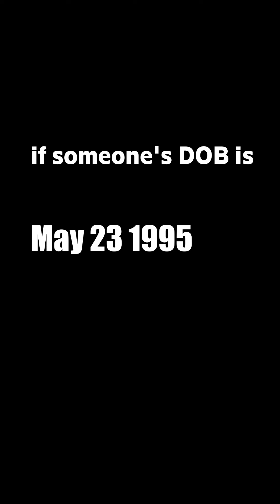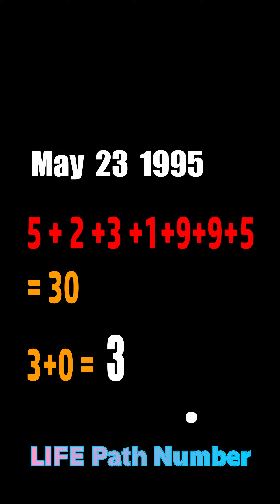Carrom Pool Pe Bakch#di Aur Apka Life Path Number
Carrom Disc Pool latest from Gandu Play .
And Some Too easy Formula to calculate your Life Path Number
according to Numerology .

Numerology is an ancient Science i will tell you how to calculate
your life path number by just your date of birth .
Now to know the meaning and purpose of each Number you have to just
do a "Youtube Search " or Google search of your Life Path number .
There are many Videos and Journals available at free in internet .

Though this a Gaming Channel of Carrom Pool but for
Gandu it's just an excuse to Say His words .
Carrom Pool Lulu Gameplay New york Table .
Carrom Pool Gameplay with blaze Striker .
Numerology Life Path Number .
Funny Carrom Pool Video 2022

 By Copyright Statue That Might Otherwise Be infringing Non-profit Educational or Personal